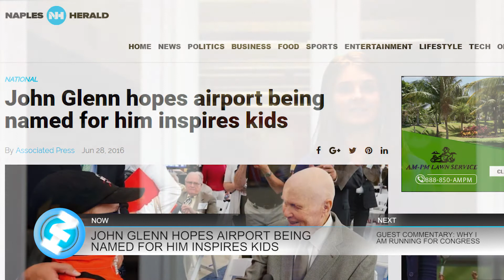6-29-16 Naples Herald Morning Report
This is the Jun 29th Morning Report. This morning we'll tell you about the findings of the Benghazi report, John Glenn hoping to inspire kids and more...